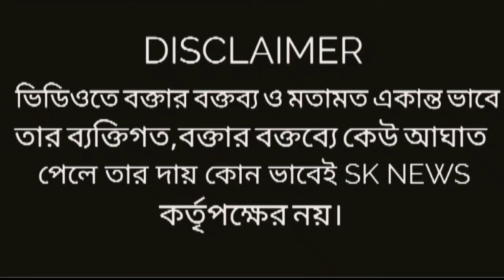'আপনাকে সোজা করতে ৩ মিনিট লাগবে না':Suvendu,কল্যাণের 'প্রাক্তন জামাই' কে কেন প্রার্থী খোলসা করল শাহ